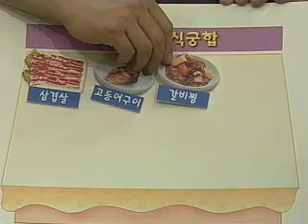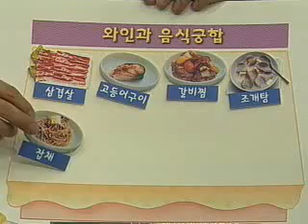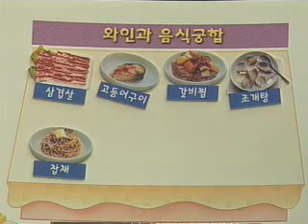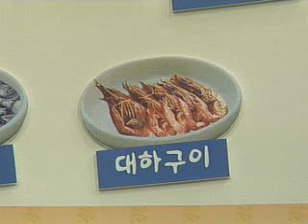EBS 문화센터 - 맛과 멋의 술, 와인 음식궁합_#003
EBS, EBS 문화센터, 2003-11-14, 맛과 멋의 술, 와인 - 음식궁합

와인별로 어울리는 음식들을 소개하고, 와인에 빠지지 않는 치즈의 종류들에 대해 알아본다.

문화를 보는 눈을 바꾸자.

여성 문화운동! 새로운 여성문화 만들기

여성들은 숙련된 생활의 경험으로 다양한 문화와 사회 문제까지 관심 영역을 넓혀가고 있다.

에서는 실천하는 주부, 변화하는 여성의 역할을 제시하고자 한다. 더불어 웰빙과 주 5일제 문화가 정착되면서 여가를 잘 활용하는 것도 하나의 전략이 되고 있다.

가족 구성원이 함께하는 여가 활동과 바람직한 가족 문화를 만들어 가는데 기여한다.

생활 실용 정보부터 문화, 사회, 환경 등 다양한 주제에 접근하여 모든 여성이 함께 보는 '열린 프로그램'으로 자리매김한 여성들의 사회적 욕구를 충족하는 고품격 여성 정보 프로그램으로 한층 업그레이드 된 내용으로 시청자를 찾아간다.